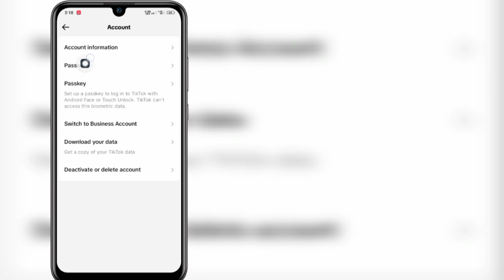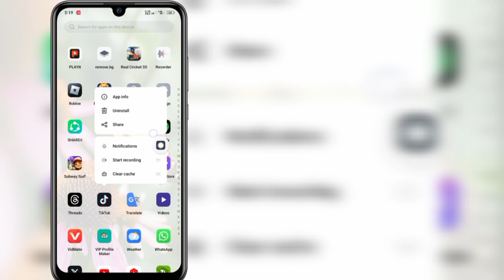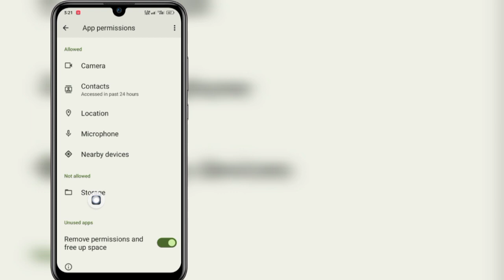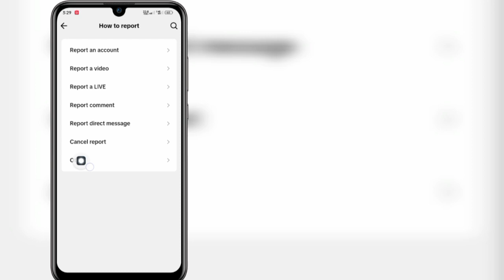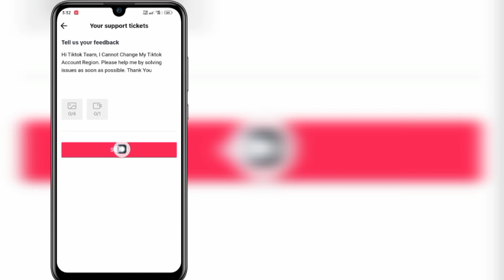Como corrigir a impossibilidade de atualizar a região do Tiktok (nova atualização 2024) | Não é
Como corrigir a impossibilidade de atualizar a região do Tiktok (nova atualização 2024) |  Não é possível atualizar a região do Tiktok

 Neste vídeo vou mostrar como consertar a impossibilidade de atualizar a região do Tiktok. Este vídeo com cuidado e não pule este vídeo se você pular este vídeo então você não entenderá muito bem então se houver algum problema você pode me perguntar e comentar abaixo eu irei  tente resolver seu problema se você gostou deste vídeo então clique em gostei e se inscreva no meu canal.